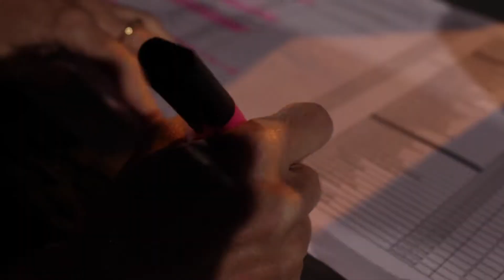Inauguration Renault Trucks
Retour en image sur l'inauguration de Renault Trucks et la présentation du T-Racing.